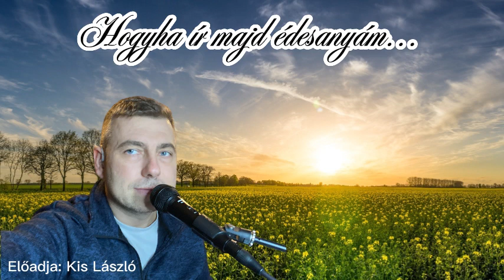Hogyha ír majd édesanyám